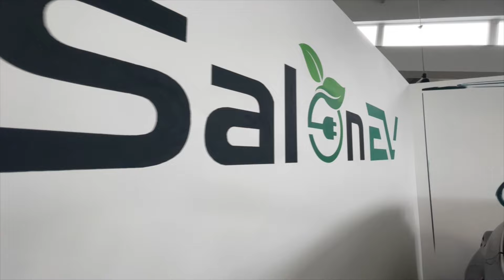Zobaczcie jak wygląda warsztat EVRG w Białej Podlaskiej! | EV Repair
W tym odcinku pokażemy Wam nasz Warsztat Partnerski w Białej Podlaskiej! Już niedługo będziecie mogli umawiać tam swoje auta elektryczne.

📌Warsztat znajdziecie pod adresem
ul. Brzeska 170a
21-500 Biała Podlaska